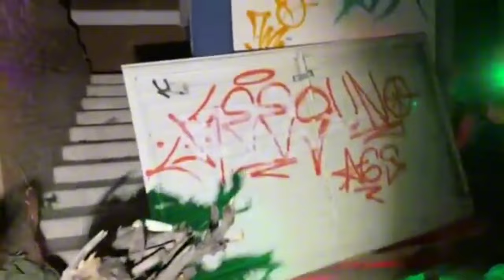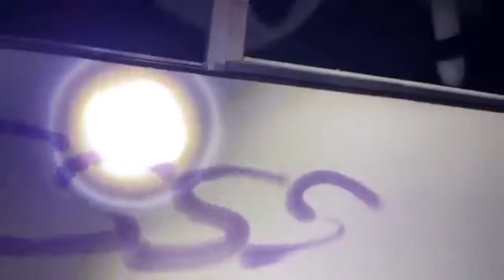FANTASMA DE UNA NIÑA ANDA VAGANDO EN ESTA ESCUELA ABANDONADA